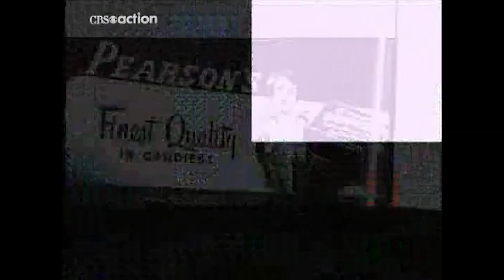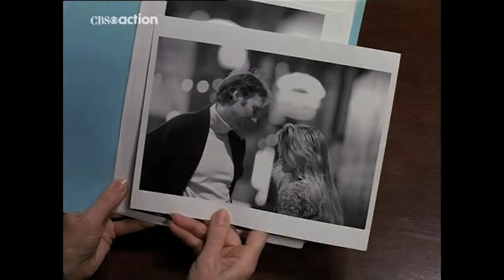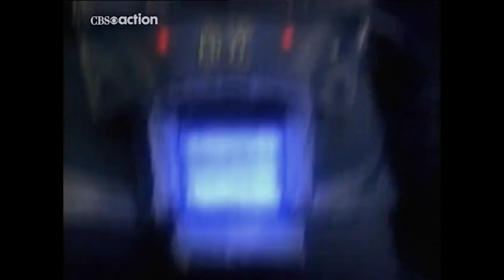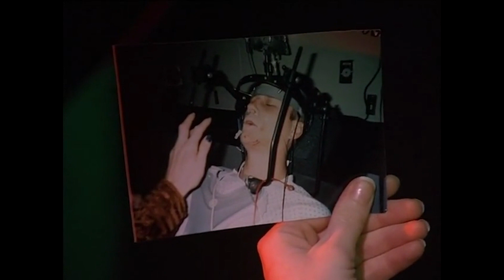What are we? Some kinda BLADE SQUAD? - Movie Commentary and Reactions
The only thing faster than their bullets...are their blades.

@lunch.trae and @jessemonday on all relevant social media.